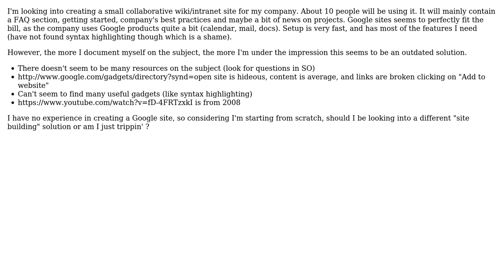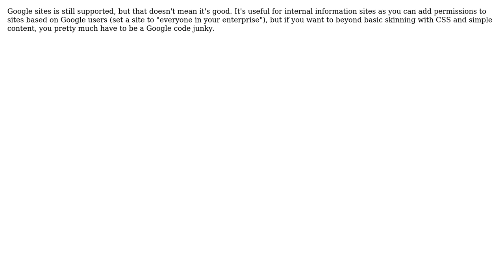Is Google Sites outdated?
With thanks & praise to God, and with thanks to the many people who have made this project possible! | Content (except music & images) licensed under CC BY-SA | Music | Images & others | With thanks to user ThunderDev user Michael Bissell and the Stack Exchange Network Trademarks are property of their respective owners. You are responsible for your own actions.